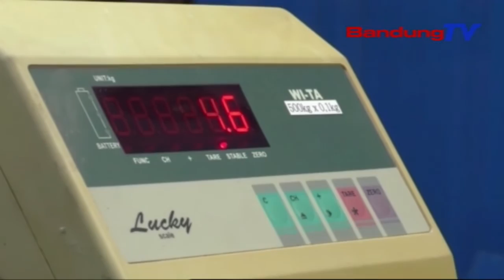Harga Bawang Bodas Ngajaul, Tim Satgas Pangan Nyorang Operasi Pasar | TP | BANDUNGTV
TP | BANDUNGTV | Astri Cahyani | Beuki Ngajaulna Harga Bawang Bodas, Ngalantarankeun Tim Satgas Pangan Jawa Barat Ngokolakeun Operasi Pasar Di Pasar Kosambi Bandung, Poe Sanen IsukIsuk. Eta Bawang Bodas Anu Hargana Dua Puluh Dalapan Rebu Sakilo, Langsung Didareugdeug Padagang Tur Warga Di Eta Pasar Tradisional.